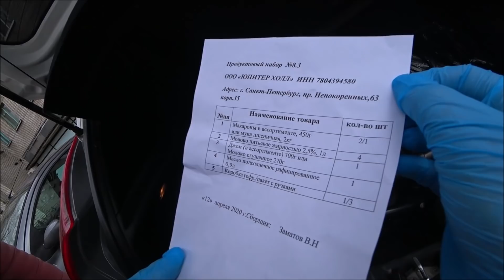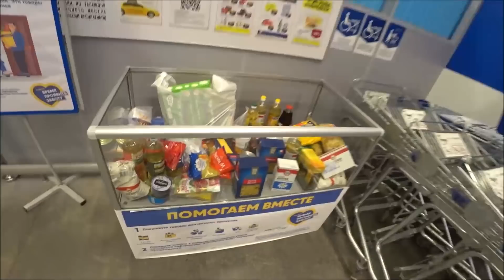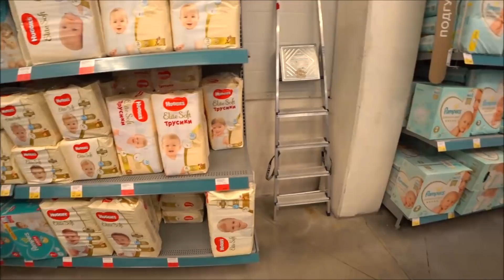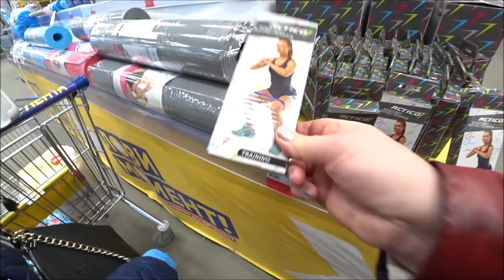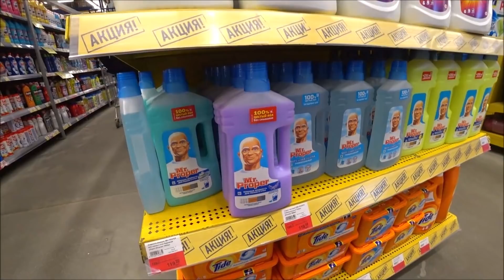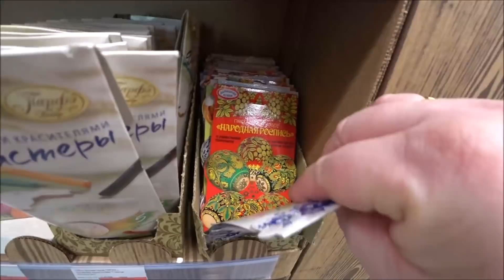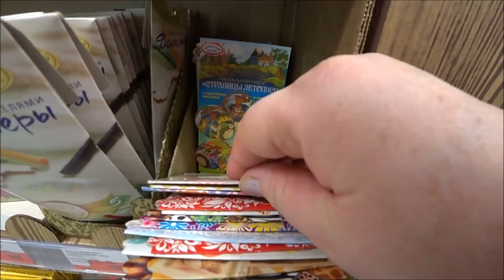56. Какой паёк выдают школьникам в СПб во время самоизоляции. В Ленту за детским питанием с Людой.